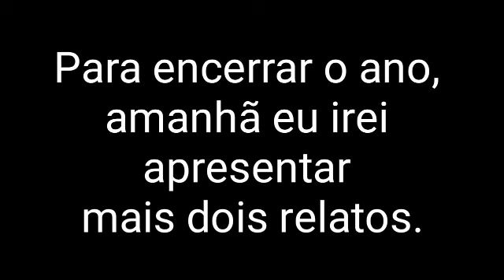Lobisomens do Ceará e lobisomens italianos.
Hoje eu trago alguns relatos do estado do Ceará, ocorridos nas cidades de Cascavel e Aquiraz e um relato sobre um garoto filho de um lobisomem italiano.